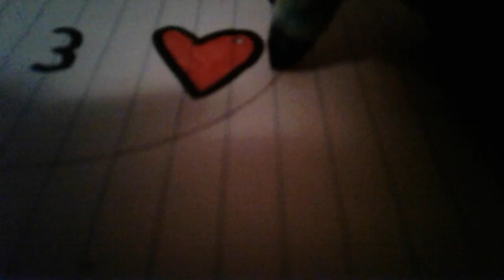Emoji kissy face part 2